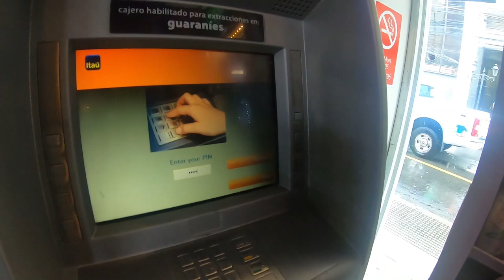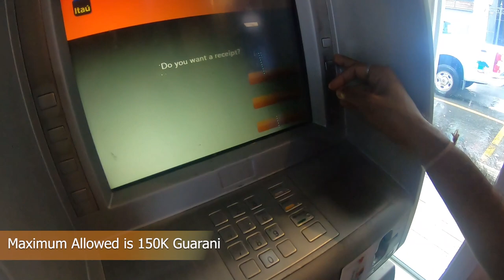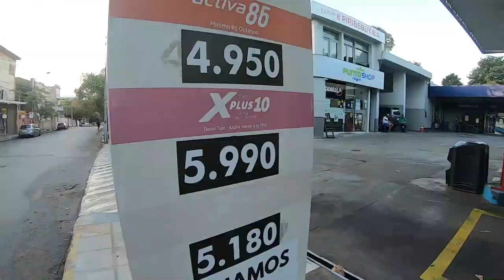My First Day In Capital of Paraguay With So Much Cash !!! || Asuncion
On My First Few Days in The Capital OF Asuncion I will Give You An Idea about Life in That City and and the Currency which is realy high as 1 INR = 92 Paraguan Guani .

My name is Raja And I am a 22yr old Indian Backpacker Travelling Around The World. Join My Journey To See how I Travel To Every Country In The World.

The camera I Use - GoPro Hero7 Black

Hotel Bookings - Booking.com

Flights - Skyscanner.com